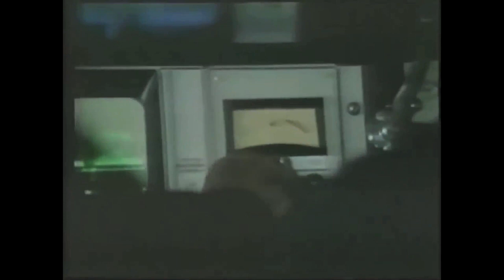BRL (Bend Roundabout League) - Regular Season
The NLSN (Night Light Show Network) bring to you this entertaining broadcast. When it comes to commentating roundabout here in Bend, there’s nobody better than Chet and Wayne.